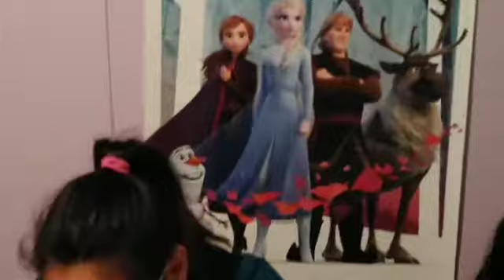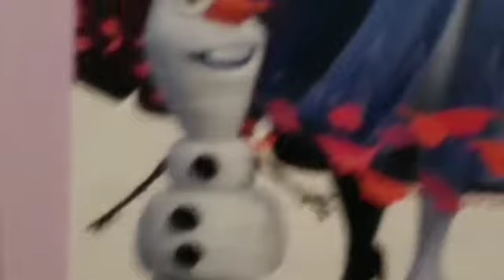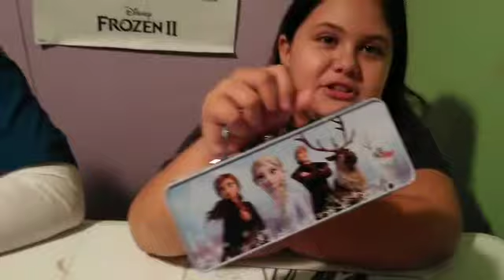Painting with us/ Frozen II/new movie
we are painting a pictures of Frozen II the new movie. We're going to talk about the characters, the actors etc.